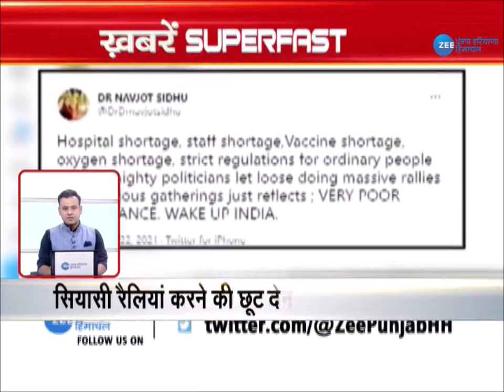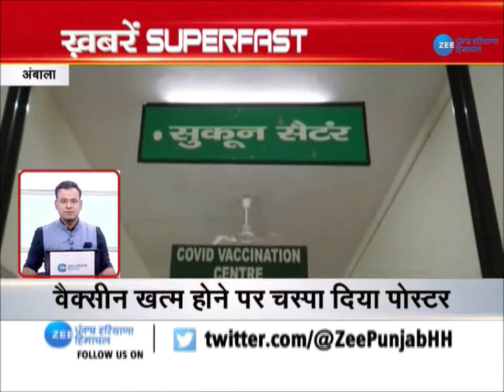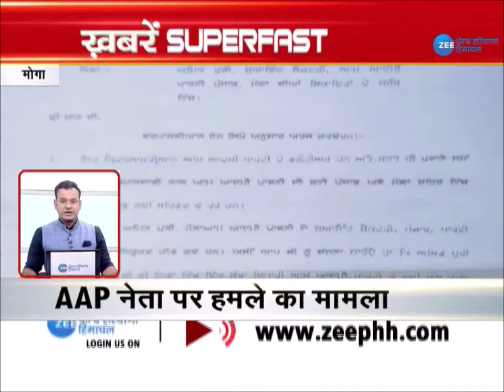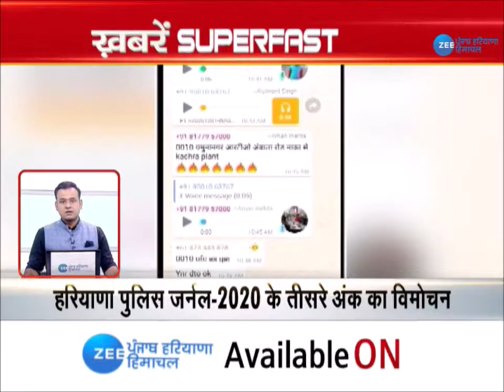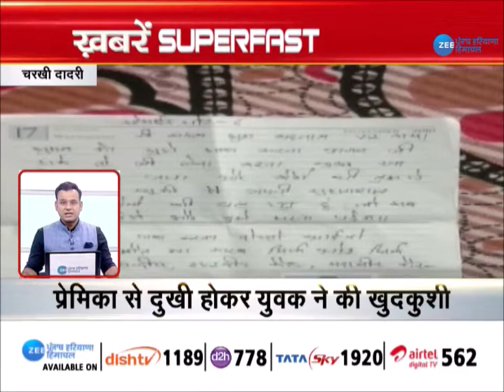Zee PHH | Superfast | Fast News | Superfast अंदाज में Punjab, Haryana, Himachal की हर ख़बर